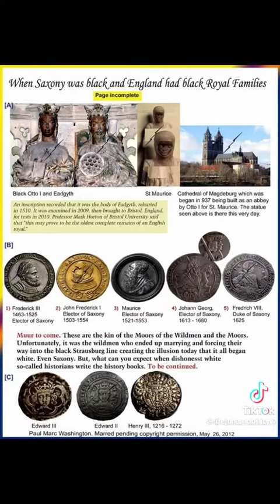MOORS CIVILIZED EUROPE